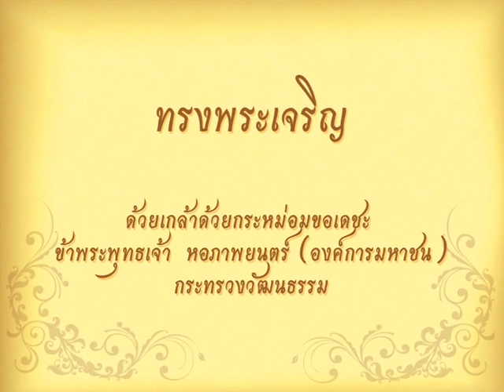พระราชกรณียกิจ ๑๑ กรกกฎาคม พ.ศ.๒๕๒๐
วันที่ ๑๑ กรกฎาคม พ.ศ.๒๕๒๐ พระบาทสมเด็จพระเจ้าอยู่หัวและ
สมเด็จพระนางเจ้าพระบรมราชินีนาถ เสด็จลง ณ ศาลาดุสิดาลัย
สวนจิตรลดา พร้อมด้วยสมเด็จพระบรมโอรสาธิราชฯ สยามมกุฎ
ราชกุมาร สมเด็จพระเจ้าลูกเธอเจ้าฟ้าสิรินธร เทพรัตนสุดา
และสมเด็จพระเจ้าลูกเธอเจ้าฟ้าจุฬาภรณวลัยลักษณ์
พระราชทานพระบรมราชวโรกาสให้คณะทูตานุทูต และภริยา
ที่ร่วมออกร้านในงานกาชาด ประจำปี ๒๕๕๐ เฝ้าทูลละออง
ธุลีพระบาท รับพระราชทานเหรียญกาชาดสมนาคุณ และ
ทูลเกล้าทูลกระหม่อมถวายเงินรายได้ โดยเสด็จพระราชกุศล
สมทบทุนบำรุงสภากาชาดไทย

วันที่ ๑๑ กรกฎาคม พ.ศ. ๒๕๒๒ พระบาทสมเด็จพระเจ้าอยู่หัว
และสมเด็จพระนางเจ้าพระบรมราชินีนาถ เสด็จออก ณ พระตำหนัก
จิตรลดารโหฐาน พระราชทานพระบรมราชวโรกาสให้ ทายาทของ
จอมพลเรือ หลวงยุทธศาสตร์โกศล และคุณหญิงประยูรวดี
ยุทธศาสตร์โกศล เฝ้าทูลละอองธุลีพระบาท น้อมเกล้าน้อมกระหม่อม
ถวายพระพุทธรูป

และสมเด็จพระนางเจ้าพระบรมราชินีนาถ เสด็จออก ณ
พระตำหนักจิตรลดารโหฐาน พระราชทานพระบรมราชวโรกาส
ให้ พลเรือเอกสงัดชลออยู่ ประธานกรรมการมูลนิธิสมเด็จพระเจ้า
ตากสินมหาราช นำ คณะกรรมการสร้างเหรียญพระบรมรูปสมเด็จ
พระเจ้าตากสินเฝ้าทูลละอองธุลีพระบาททูลเกล้าทูลกระหม่อม
ถวายเงินเพื่อโดยเสด็จพระราชกุศล และทูลเกล้าทูลกระหม่อม
ถวายเหรียญทองคำพระบรมรูปสมเด็จพระเจ้าตากสิน